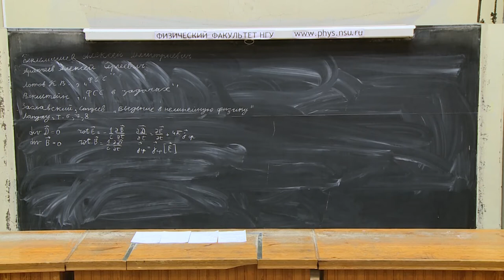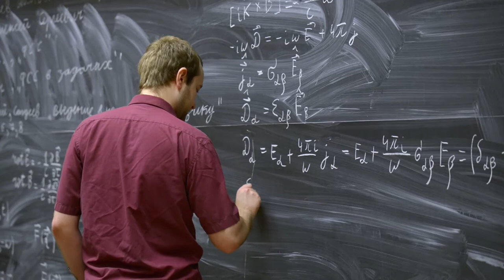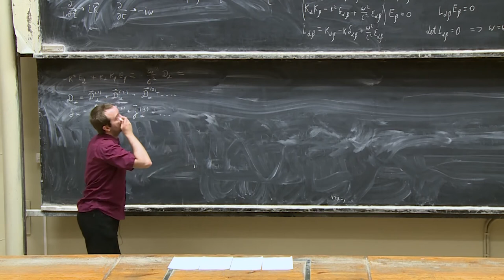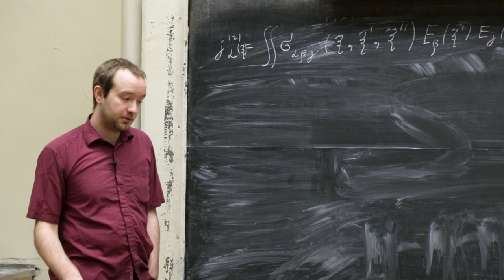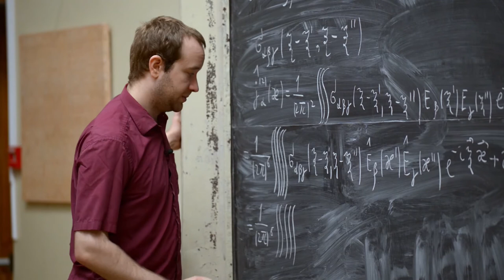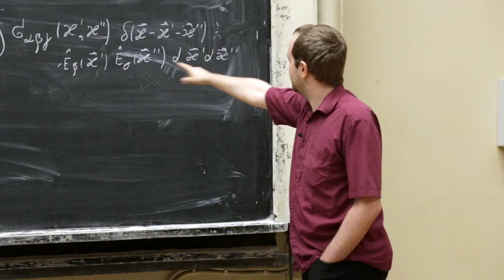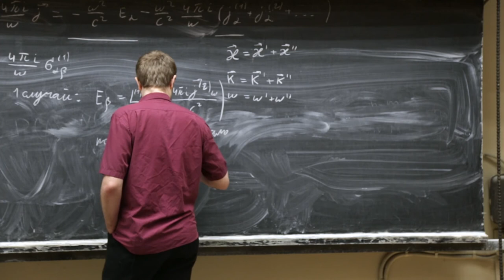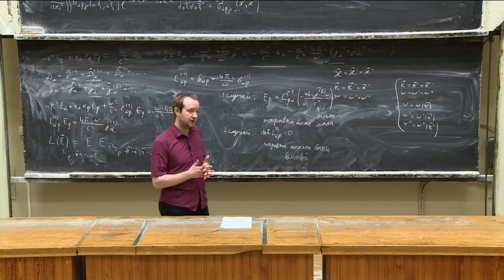Нелинейные процессы в физике сплошных сред. Лекция 1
Аракчеев Алексей Сергеевич

Нелинейная диэлектрическая проницаемость. Трехволновое взаимодействие. Распадные и нераспадные спектры.